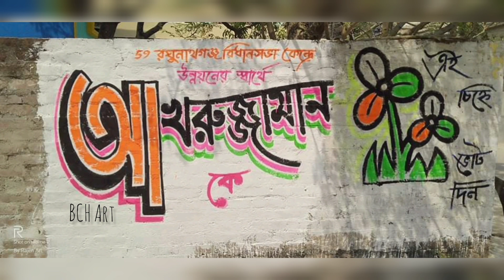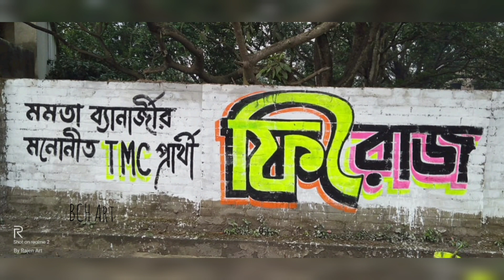Voter Wall Lekhar Kajer Pic Video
Video Credit:
I respect all the owners